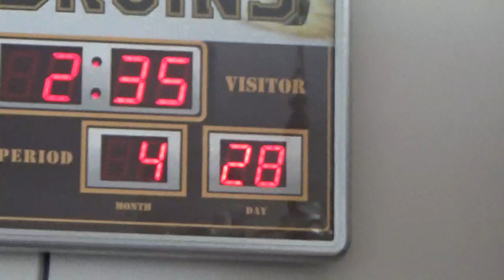Donut for Connor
anytime I make a trip to town Connor wants his doughnut treat
28 April 2020